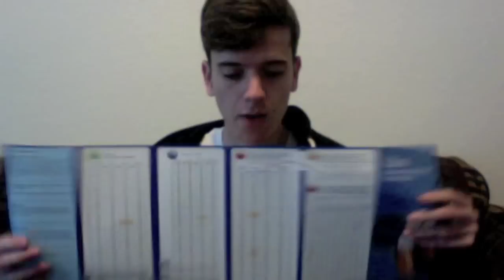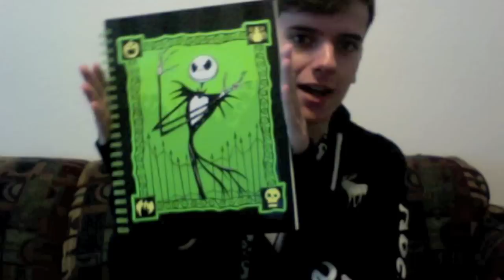CMD #05 - Primeiros Dias